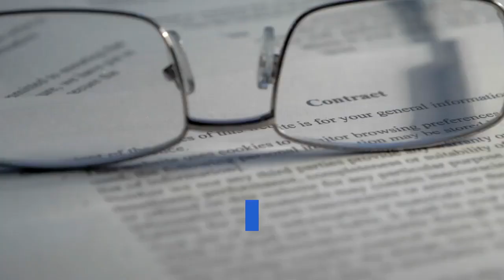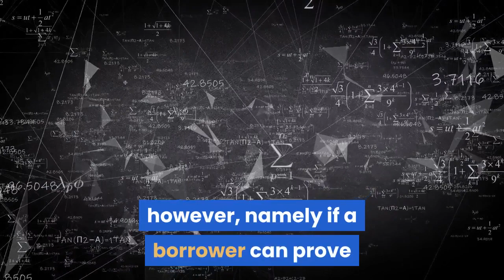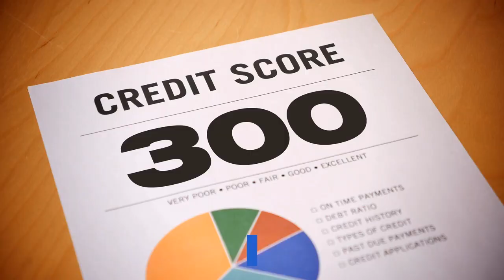Student Loan Cancellation Faces Major Setback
Student loan cancellation just faced a major setback. Here’s what you need to know — and what it means for your student loans. Student loan cancellation hit a major speedbump, not in Congress or with the president, but in court. The U. S. Court of Appeals for the Second Circuit issued a ruling last month that could make it more difficult to discharge student loans in bankruptcy. While this may not impact one-time, wide-scale student loan cancellation, the ruling could impact any borrower that seeks to cancel student loans through the bankruptcy process. Over the past several years, there have been several high profile student loan cancellation cases in bankruptcy. For example:A Navy veteran had $220,000 of his student loans discharged, even though he is not unemployable, not disabled or wasn’t defrauded. A U. S. bankruptcy judge in New York ruled that Kevin J. Rosenberg will not have to repay his student loan debt because it will impose an undue financial hardship. Seth Koeut, a medical school graduate, got nearly 99% of his student loans cancelled through student loan discharge in U. S. Bankruptcy Court for the Southern District of California. Koeut, a graduate of Duke University and the for-profit Ponce School of Medicine in Puerto Rico, filed for Chapter 7 bankruptcy after not securing employment as a medical resident. How did these student loan borrowers get student loan cancellation? Traditionally, unlike mortgages or credit card debt, student loans cannot be discharged in bankruptcy. There are exceptions, however, namely if a borrower can prove certain conditions regarding financial hardship. The Brunner test is the legal test in all federal circuit courts, except the 8th circuit and 1st circuit. The 8th circuit uses a totality of circumstances, which is similar to Brunner, while the 1st circuit has yet to declare a standard. There are differences across circuit courts, but that’s the basic framework. The Brunner standard has three primary components:If you can prove these three primary components, you may qualify for student loan cancellation in bankruptcy. Importantly, a student loan borrower does not have to make student loan payments, but has to attempt to make payments — such as trying to find a workable student loan payment plan. To discharge student loans through bankruptcy, an Adversary Proceeding (a lawsuit within bankruptcy court) must be filed, where a debtor claims that paying the student loan would create an undue hardship for the debtor. In recent years, some legal observers have noted a new trend that courts have begun to soften the Brunner standard, thereby making it potentially easier for student loan borrowers to get student loan cancellation. Last month, the Second Circuit issued a ruling in Tingling, a case which gave the circuit that created the Brunner standard, an opportunity to either reassert the high burden for student loan cancellation or potentially loosen the standards.